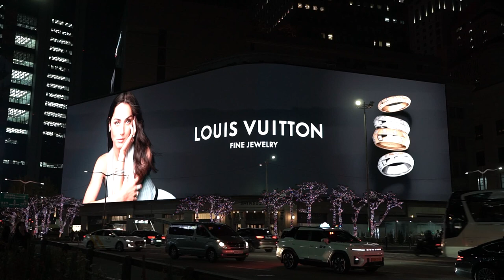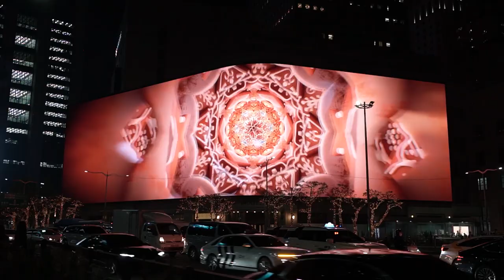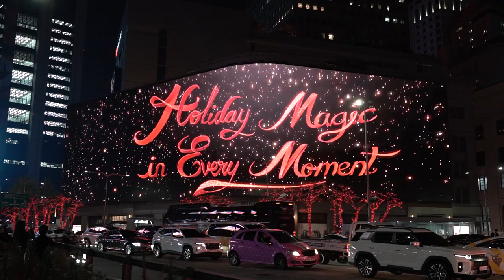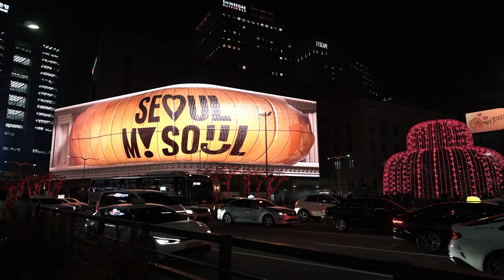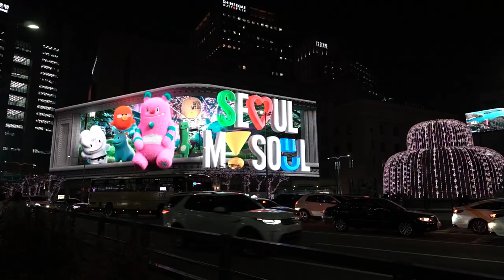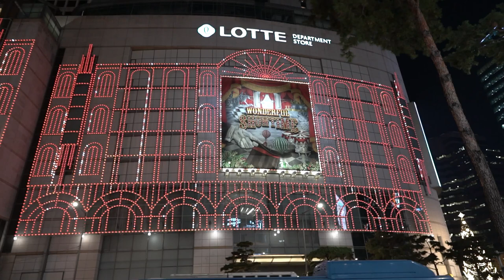명동스퀘어 신세계 롯데 백화점 전광판 A6500 + SEL1635GM2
11월 12일 촬영
SHINSEGAE / LOTTE Department Store
新世界(シンセゲ)百貨店 ~ ロッテ百貨店